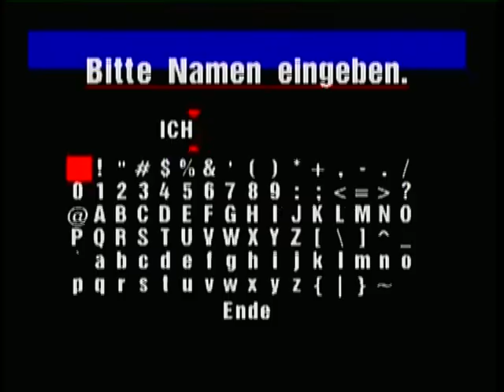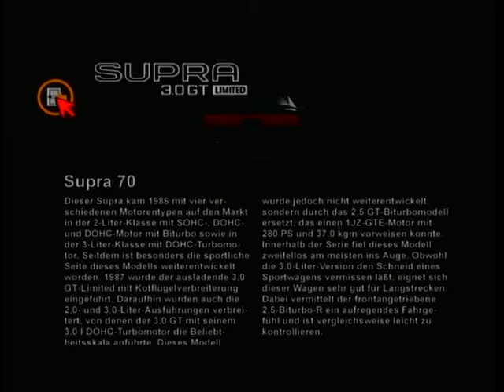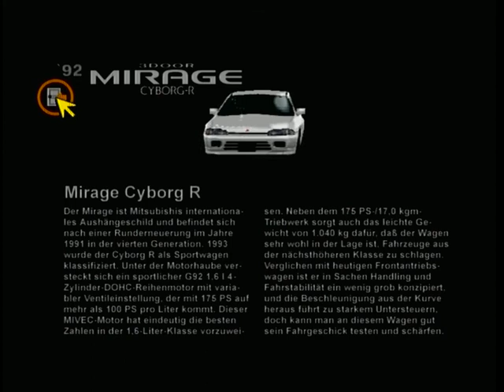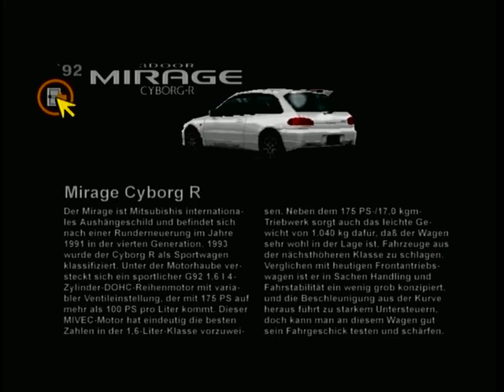Lets play Gran Turismo 1 - 02 - Unsere erste Gurke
Jeah! Wackelnde Pixel auf sehr dunklem und unscharfen Grund überholen sich abwechselnd. Das muss ein Spieleklassiker der 90er gewesen sein!
Und genau das ist er. Gran Turismo ist DIE bekannteste Rennserie neben Need for Speed die eine riesige Fangemeinde hat, unzählige Titel und Portierungen auf verschiedene SONY-Plattformen bekam und bei jedem neuen Teil mehr Umsatz einfährt als jeder Blockbuster der zeitgleich in die Kinos kommt.

Und mit diesen vielversprechenden Worten heiße ich euch willkommen zum ersten Teil der Gran Turismo-Welt der 1997 auf der PlayStation 1 begann und bis heute (auf der PlayStation 4) anhält.
Entwickelt von "CyberHead", "Polys Entertainment" und "Polyphony Digital" wollte SONY eine Rennserie exklusiv für ihre Konsole haben damit sich auch Rennspielfreunde eine PlayStation kaufen müssen, denn woanders außer für SONYs Konsolen kann man Gran Turismo einfach nicht bekommen.
Microsoft machte später den gleichen Zug mit "Forza motorsports" für ihre X-Boxen aber das ist ein anderes Thema.

Nun ja, was macht denn Gran Turismo so besonders?
Die Story schon mal nicht, denn es gibt keine. Wir spielen einen namenlosen Menschen ohne Team, Familie, Hintergrund oder Körper und versuchen einfach nur besser zu sein als die Konkurrenz.
Unverwüstliches Setting eigentlich.

Ist es die Grafik?
Nö. Die ist zwar für damalige Verhältnisse recht gut aber es gibt Konkurrenzprodukte die etwas besser aussehen.
Gut, jetzt muss man halt an die Limitierungen der PlayStation 1 denken. Die Hardware konnte halt nicht viel. Dennoch fand ich das "Driver" etwas besser aussah. Aber das ist nur meine Einzelmeinung.

Aha, das ist es bestimmt der Sound und die Musik?
Auch nicht. Sie Sounds der Reifen und der Motoren klingen zwar nicht total grauenvoll aber wirklich gut auch nicht. Das ist eher so mittel.
Die Hintergrundmusik ist zumindest ein langweiliges Gedudel, sondern richtige Musikstücke von echten Interpreten des Rock und Elektrogenres. Das ist in der Tat ziemlich gut. Dafür sind es aber auch nur eine Hand voll Titel und man kann sie nach ein paar Stunden kaum noch ertragen.

Hmmm, das bleibt ja nur noch das Gameplay übrig?
Fast. Das Gameplay ist wie bei Need for Speed 1 damals faszinierend, da es in der Tat eine Fahrsimulation ist und kein Arcade-Racer wo sich alle Autos gleich fahren und lediglich das Aussehen ändert.
Man merkt hier deutliche Unterschiede zwischen Front- Heck- und Allrad-Antrieb, sowie zwischen den ganzen Tuningzeugs was man machen kann. Die Physikengine im Hintergrund ist wirklich sehr gut.
Steuern tut man es mit den Gamepad wie bei jedem anderen Rennspiel auf ner Konsole auch. Da macht es nichts besonders. Im Gegenteil. Die Steuerung ist etwas hakelig und recht unpräzise, was einem viele Fahrfehler einfach nicht verzeiht. Das macht das ganze Spiel Bockschwer.

Ja was ist es denn dann was es so faszinierend macht?!?
Die Mischung aus 90er Sportwagen der primär japanischen Ära, der extrem großen Tuningmöglichkeit, der Tatsache das es eine Simulation ist und nicht einer der unzähligen Arcaderacer und das es einen träumen lässt was man mit (theoretisch) alles aus einem mittelteuren realen Sportwagen so alles rausholen kann.
Es ist quasi die gleiche Mischung wie beim ersten "The fast & the furius" Film und "Need for Speed - Underground". Alle bauen auf exakt dieser Mischung auf und sind daher zeitlose Klassiker geworden.
Der einzige Unterschied ist hier das man am Tage auf Rennstrecken unterwegs ist und nicht bei Nacht durch eine belebte Stadt heizt. Das ist aber auch schon alles.

Es macht einem einfach riesigen Spaß und verlangt einem alles ab wenn man es durch kriegen will. Dadurch hat es auch einen sehr hohen Wiederspielwert, obwohl es recht kurz ist.

Und zu verstehen was ich hier meine, schaut euch einfach dieses Lets Play dazu an und lasst den Funken zu euch überspringen.

Viel Spaß :)